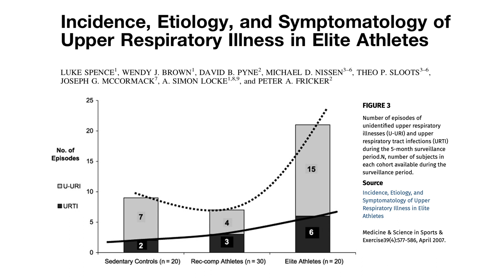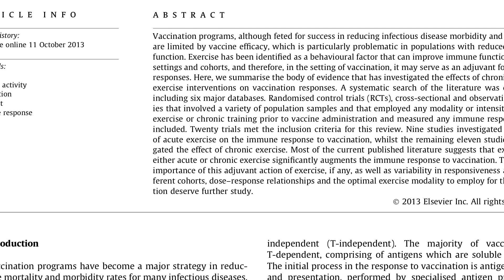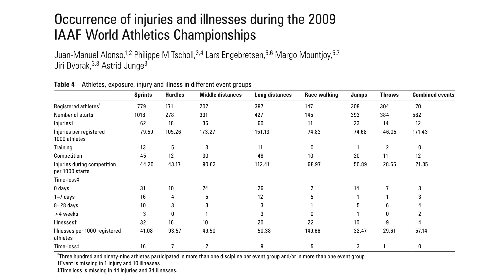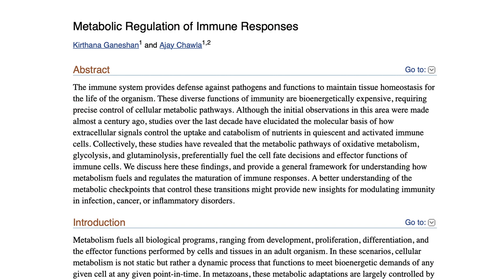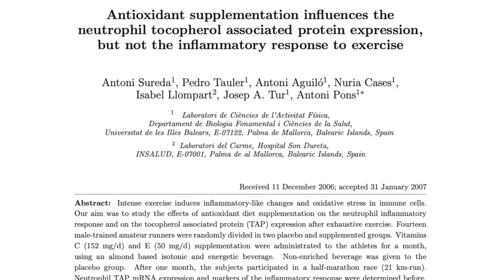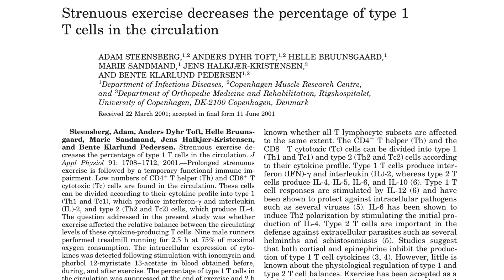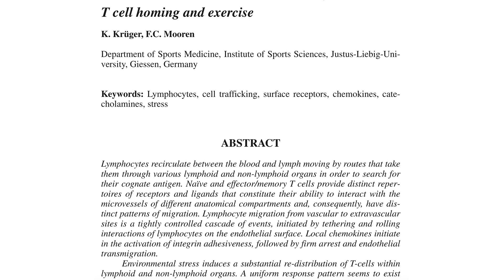The differential effects of exercise intensity and duration on immune function | Rhonda Patrick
While exercise usually supports health, extreme exercise can be detrimental to the immune system in some instances. Studies suggest that people performing moderate endurance exercise experience fewer respiratory illnesses, while athletes performing intense endurance exercise of longer than two hours have an increased risk of illness. Whether extreme endurance exercise suppresses immune function transiently due to stress hormones such as cortisol or via another mechanism is a subject of much debate. In this clip, Dr. Rhonda Patrick describes how varying levels of exercise affect the immune response in different ways.